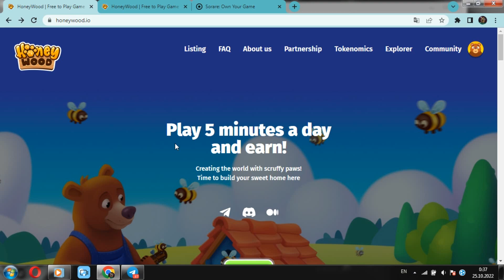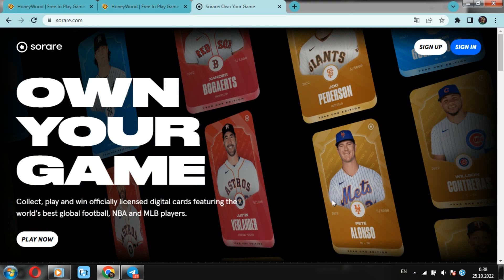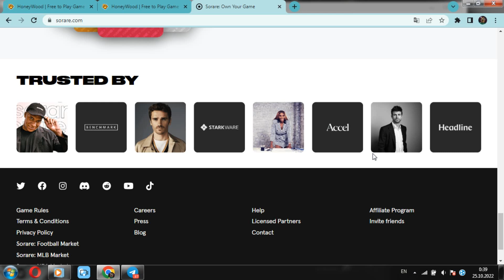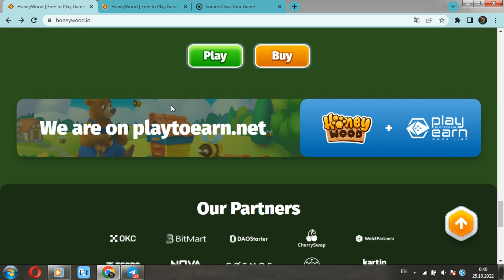❄️ Sorare 🆚 HoneyWood. Why is HoneyWood better than its competitors?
👋 Good afternoon, friends... We are from Ukraine! I am happy to welcome everyone to my channel. With you, as always, your unrepeatable Mr. Atlas.
⚡️ And in this video, a continuation of a rather interesting and exciting format (Battle of P2e games) awaits you. Honeywood vs. Sorare? Which game will you choose❓ Let's start❗️